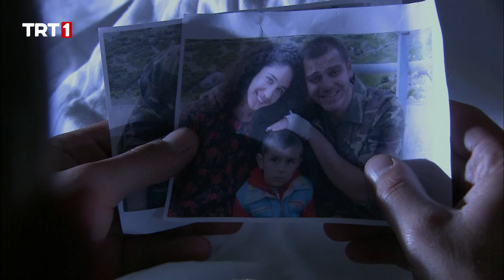Muharrem’den Ağıt - Sakarya Fırat 60. Bölüm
Miro ve Osman ilçede karşılaşıyorlar. Ama Miro sadece bununla yetinmiyor .Çeliktepe Karakolu’na da bir hediye yolluyor. Sarı Hoca’nın ölümünden sonra toparlanmaya çalışan Poyraz Timi bu durumla daha da çileden çıkıyor..Ayrıca Miro’nun hedefinde Nihan da var. Sıtkı Dede ise Mürsel ağa’yı girdiği yeni işler ve tefeci meselesiyle ilgili sert bir şekilde uyarıyor. Atabey’de İbrahim Kanat Serbülent’in evliliği konusunda dertleniyor ,Fatma Kanat ise kendini bu meseleye kaptırmış hazırlığa girişiyor..